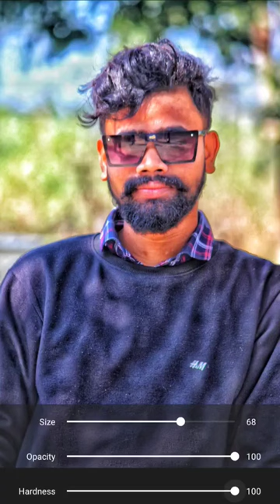pisces photo editing video 15 second ke subscribers kare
photo editing video PicsArt se